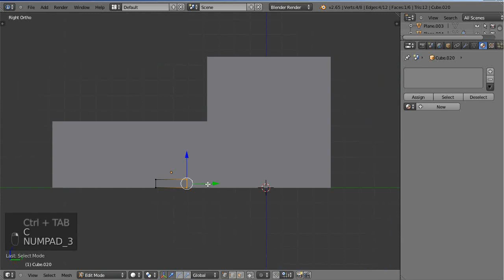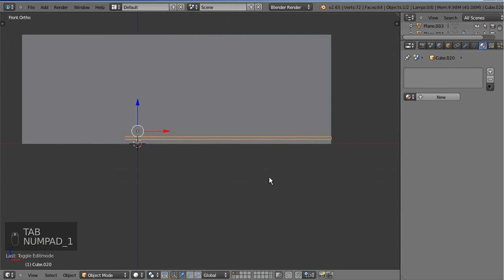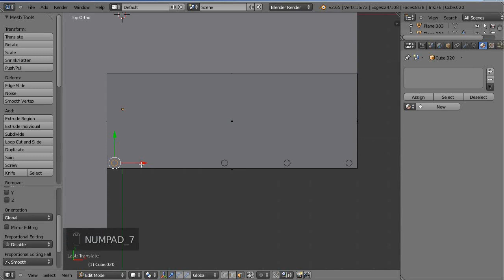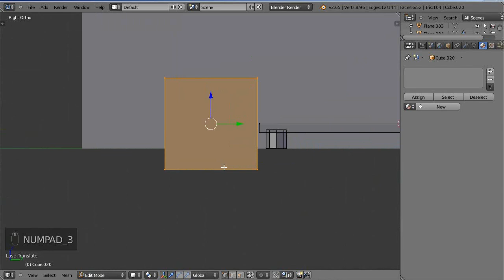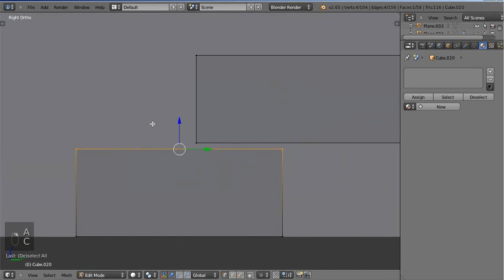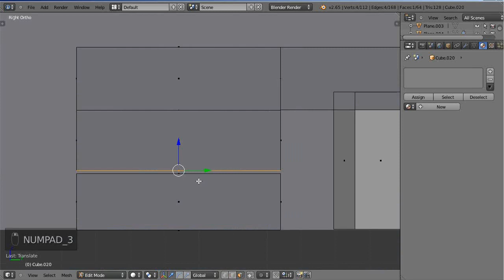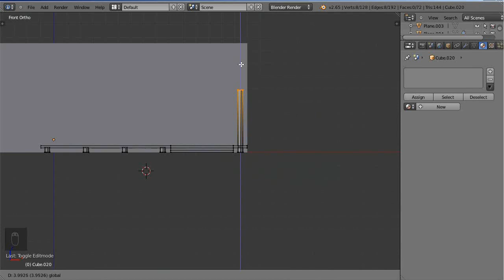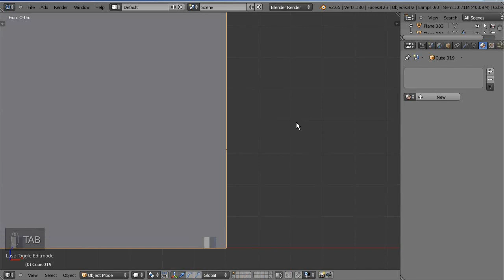Lass´ Bauen in Blender #14 [Deutsch] - Was tun mit der Nachbarschaft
Wenn man erstmal so garkeine Idee hat was man eigentlich genau möchte, sollte man improvisieren können. Oftmals ist dafür aber keine richtige Verwendung zu finden und man fängt ganz viel an um ganz viel anders zu machen und hinterher doch wieder alles einzureissen.

be creative!